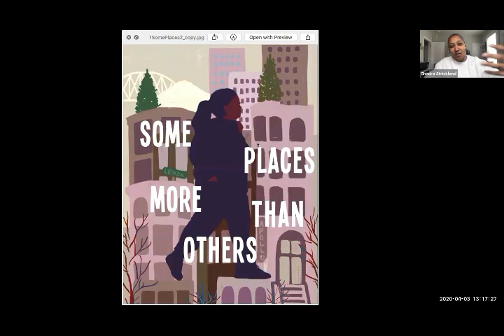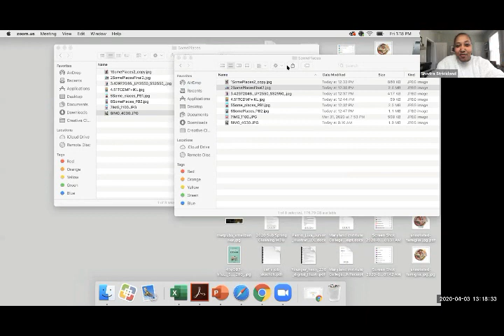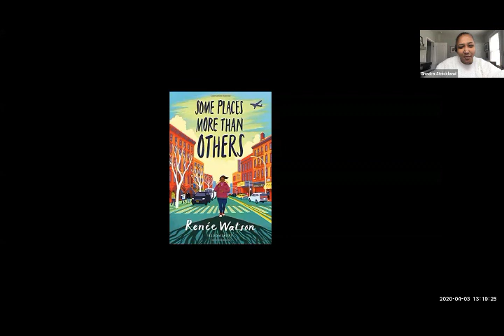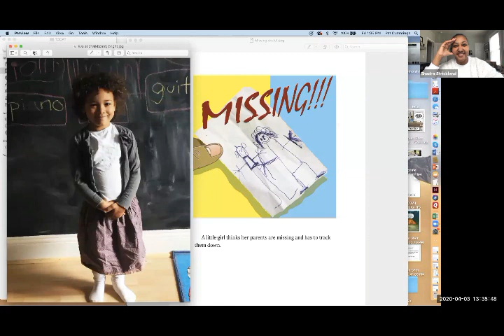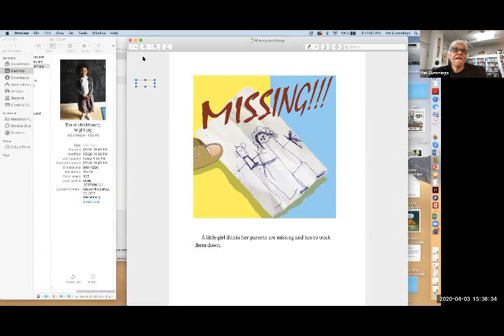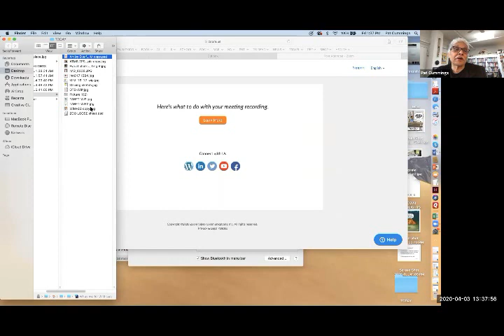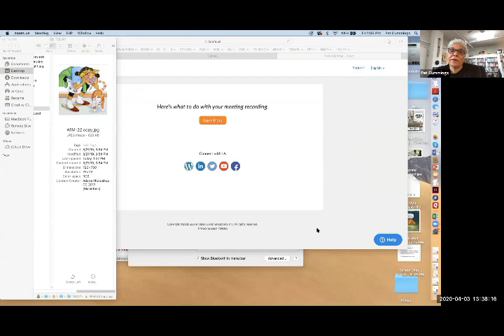HFGather: Shadra Strickland and Pat Cummings, 04/03/20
In a wonderful Illustrator Chat, Shadra Strickland and Pat Cummings talk about color, light, process and library ghosts.